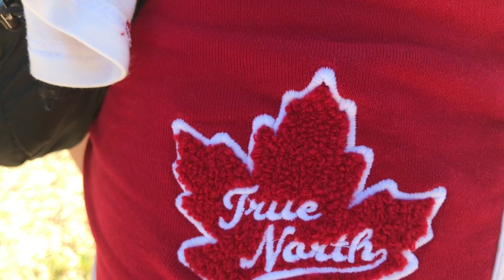Come Strawberry Picking with us in Ontario, Canada! Picking Berries - Strawberry Picking Ontario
Join myself, Baby Girl, and my sisters Ann & May for some Strawberry Picking in Ontario, Canada. Our yearly adventure to celebrate Canada Day!

Why Beekeeping in a Bikini or casual wear?
Join me as I bee keep in a bikini or bathing suit (swimsuit) to show EVERYONE that bees are not as scary as you might think they are. This is not a strategy to gain subscribers, but a way to show people that bees are not something to fear, but something to embrace! Bees are kind and gentle creatures, and will only sting you if they feel threatened. I will try my best to teach you new things, show you crafts, and let you in on some beekeeping secrets for beginner beekeepers and experts alike! Bees are so fascinating! You'll enjoy inspecting hives with me, making wax wraps, lip balm, candles, and other crafts.

Saving the bees is a crucial part the job of a caring beekeeper. Bringing awareness to the threats to our pollinators, and to try our best to educate and teach others (even if you are just a bee advocate) is the best thing we can do to bring the bees back! I'm noticing an increase in bumblebees, butterflies, birds, moths, and other creatures has been a noticeable change in my community.

Woman beekeeping at its best in Ontario, Canada. Located on Georgian Bay, find adventure in the great outdoors.